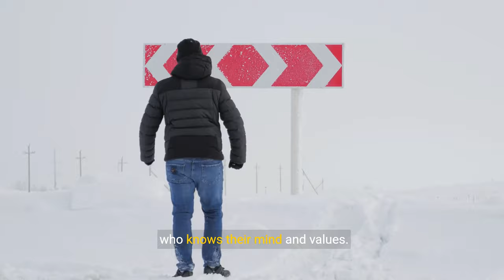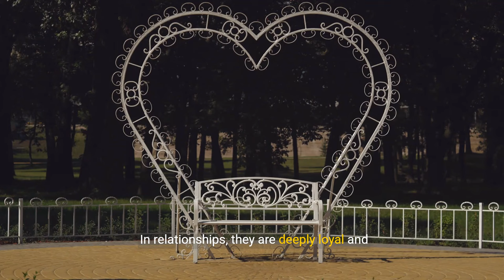The Power of Silence: How Sigma Males Intimidate Without Trying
📚Sigma Male Book Trilogy (Amazon Worldwide):

🏆Top Sigma Video:

▶️Affirmation (Money/Happiness/Anxiety/Health)

🎓Learn to create YouTube videos as captivating as this one:

Unveil the enigmatic nature of sigma males in "The Power of Silence: How Sigma Males Intimidate Without Trying." This video delves into the sigma male mindset, showcasing how their quiet confidence and lone wolf persona inherently command respect and intrigue. Understand why sigma intimidates alpha and the strength behind the sigma male's silence. A must-watch for those interested in the power dynamics of sigma males and the subtle art of their influence.